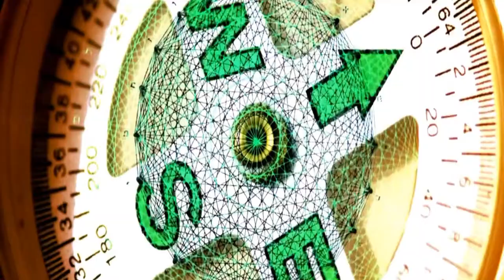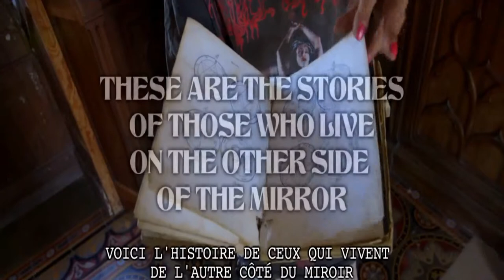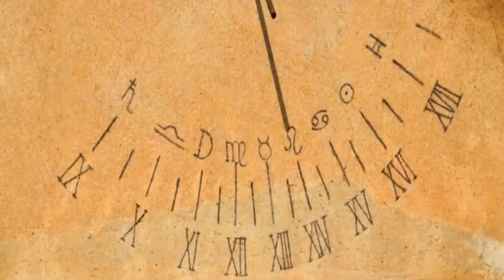Raccord Yog Sothoth's Pic Nick Pegabooh Maria Quiterria Da Calunga